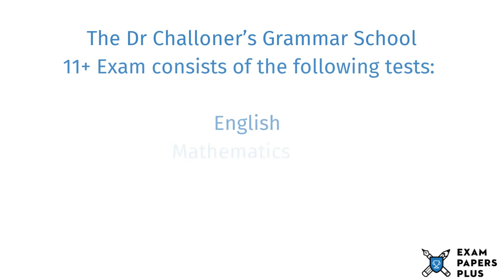Dr Challoner’s Grammar School 11 Plus (11+) Entrance Exam Information - Year 7 Entry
to learn more about the Dr Challoner’s Grammar School 11 Plus (11+) Entrance Exam Process. Topics covered include

✔️11 Plus (11+) Exam Information for Dr Challoner’s Grammar School
✔️Open Events for Dr Challoner’s Grammar School 11 Plus (11+) Entry
✔️Dr Challoner’s Grammar School 11 Plus (11+) Admissions Info
✔️Dr Challoner’s Grammar School Catchment Area
✔️Dr Challoner’s Grammar School 11 Plus (11+) Exam Format
✔️How to Prepare for the Dr Challoner’s Grammar School 11 Plus (11+) Exam
✔️Dr Challoner’s Grammar School 11 Plus (11+) Exam Practice Test Recommendations

6+ (6 Plus) Exam Practice Papers
7+ (7 Plus) Exam Practice Papers
8+ (8 Plus) Exam Practice Papers
9+ (9 Plus) Exam Practice Papers
10+ (10 Plus) Exam Practice Papers
11+ (11 plus) Exam Practice Papers
12+ (12 plus) Exam Practice Papers
13+ (13 Plus) Exam Practice Papers
16+ (16 Plus) Exam Practice Papers

We also offer:

📝Mark Schemes
📝Mock Exams
📝Courses
📝Tuition
📝Masterclasses